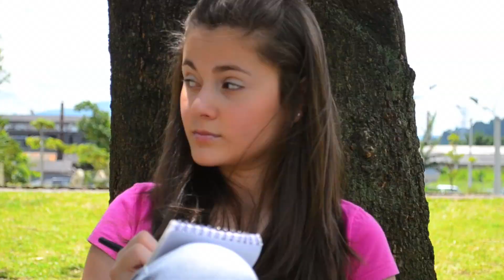No te encuentro - Dj Max ft Valy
Video Oficial
No te encuentro
Dj Max ft Valy
Dirección arte: Isabelle Toro
Dirección, edición y producción : Juan Sebastian Ayala